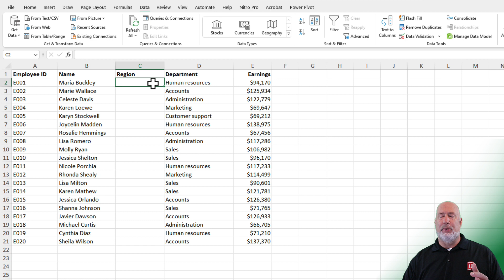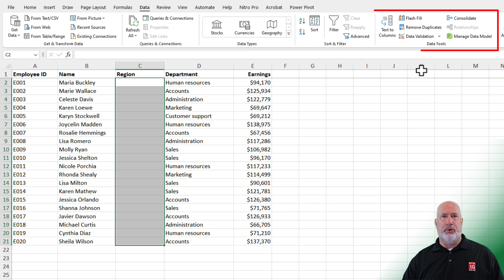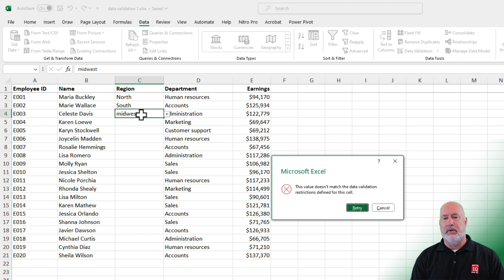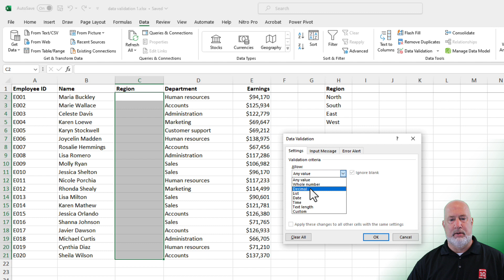Excel - Getting started with Data Validation List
Creating a Data Validation List is a great way to make sure you have "good" data. For example, I may type Human Resources as a department, but later in my data, I see HR. I know that HR and Human Resources are the same, but Excel doesn't. My PivotTables, Filters, Sorting, SUMIF, COUNTIF, and other items will not be accurate. One easy way to fix this is using Data Validation List. I show two methods in this video, but there are other methods. Data Validation is on the DATA tab.

Chapters:
0:00 Intro
0:29 Data Validation list - typing
2:37 Data Validation list - range or table

To convert a range to a table, use CTRL + T

Other Excel Videos by Chris Menard
Title  Watch Url

-- EQUIPMENT USED
○ My camera